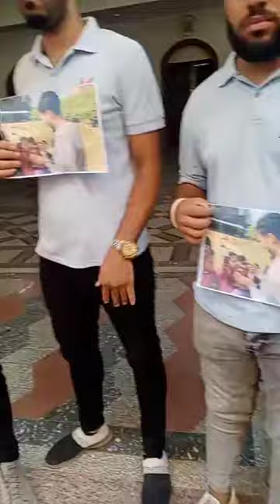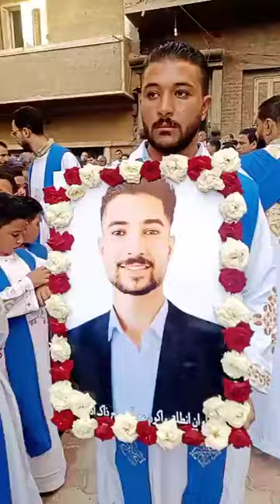مع السلامة يا حبيبي.. بكـاء وانهيار والدة مينا موسي خلال تشيــيع جثمانه من مسقط رأسه بالمنيا